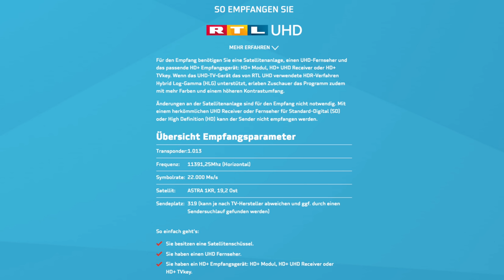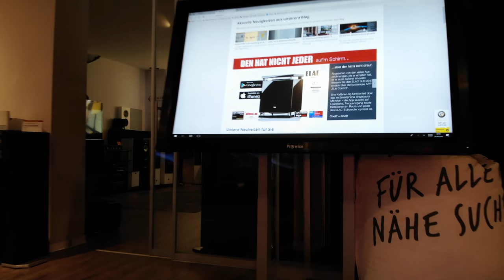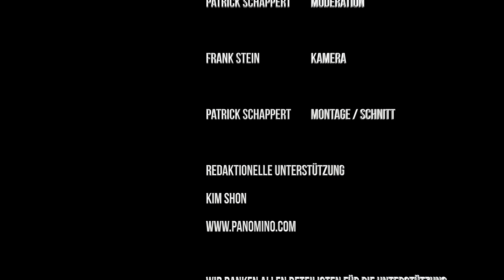Janosch Wohnzimmer-Heimkino - Perfekt geplant, perfekt gebaut | GROBI.TV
Der JVC DLA X 7900 Projektor ist wieder verfügbar.

Unser Kunde Janosch brauchte Platz. Das neue Wohnzimmer sollte direkt an ein bestehendes Haus angebaut werden und unbedingt noch mit einem Heimkino ausgestattet sein. Und nach Möglichkeit mit unsichtbarer Technik.

Geplant, getan. Er besuchte unsere GROBI.TV - Studios in Kaarst, ließ sich ausführlich von unserem Team beraten, unter anderem natürlich auch von unserem Dennis, und setzte die neuen Ideen und Vorschläge in die Tat um.

Wir waren nun vor Ort und haben uns das Umgesetzte angeschaut. Und was sollen wir sagen? Er hat es perfekt gebaut. Aber schaut selbst. Viel Spaß mit unserer neuesten Heimkino-Vorstellung aus der GROBI.TV - Reihe Jede Menge Heimkinos.